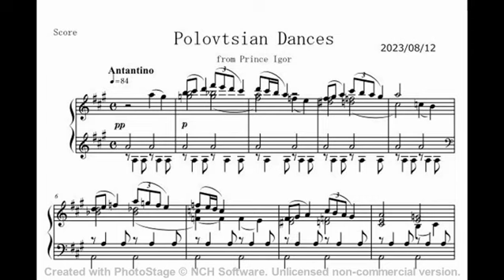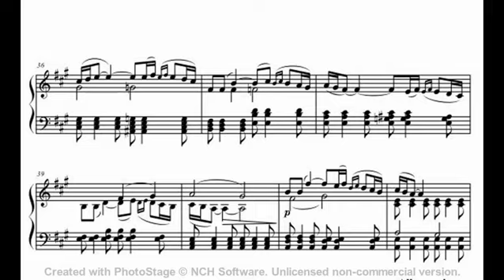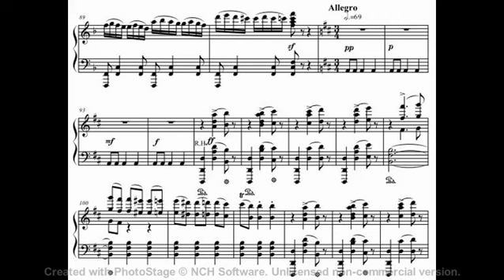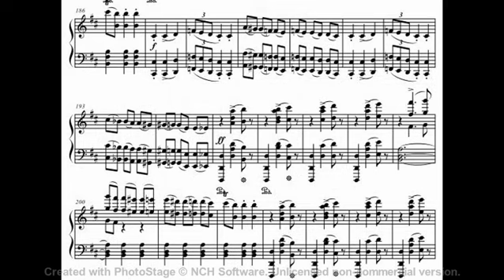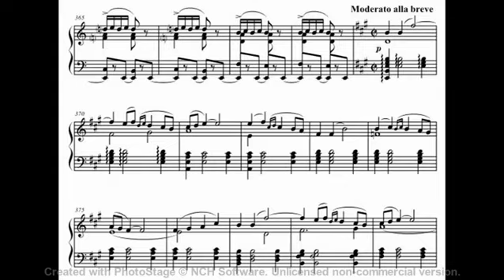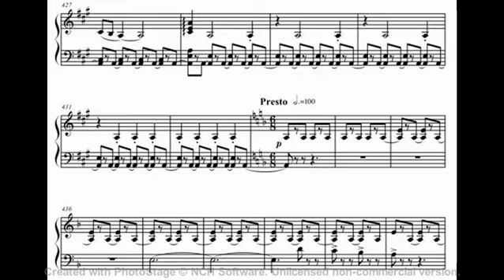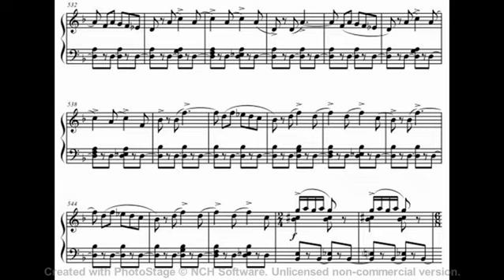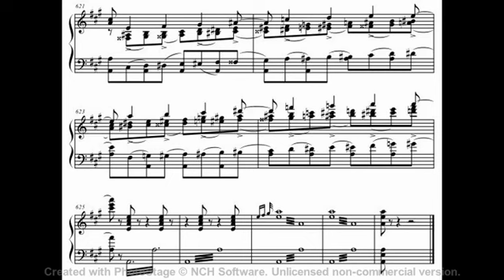Borodin Polovtsian Dances from Prince Igor, piano transcription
I arranged the Borodin Polovtsian Dances from Prince Igor  for piano solo.
I used the playback function of the "Finale"(score software).

You can download this score from the following URL.